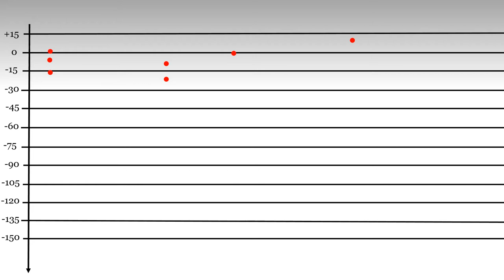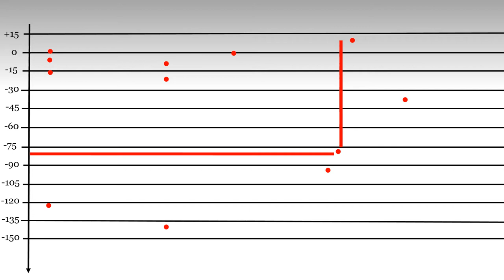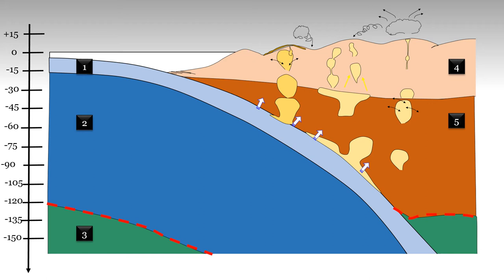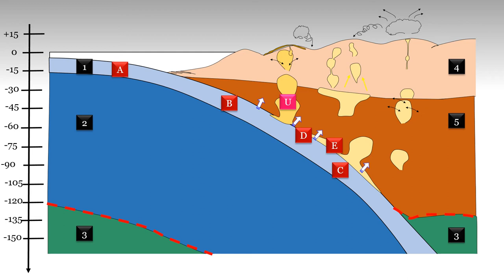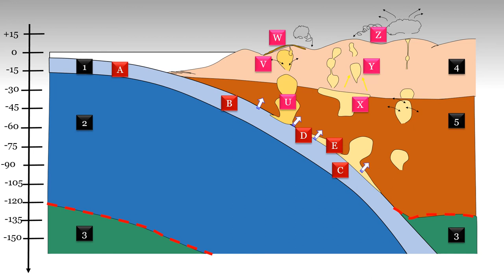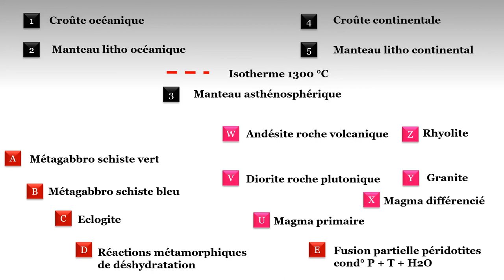Réaliser un schéma d'une zone de subdcution